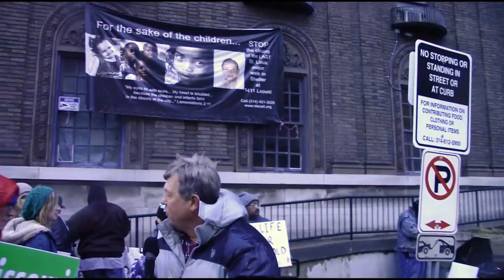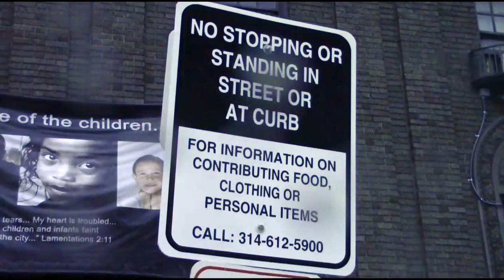Larry Rice prays with St Louis police man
Rally on Friday, Dec. 23rd at 1411 Locust  in St. Louis, MO